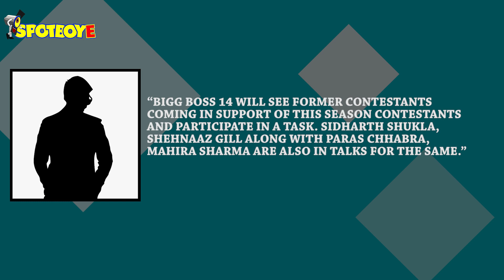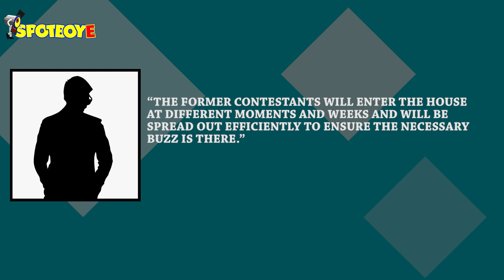Bigg Boss 14: Mahira Sharma And Paras Chhabra To Enter The House For A Reason | TV | SpotboyE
MahiraSharma And ParasChhabra To Enter The House For A Reason